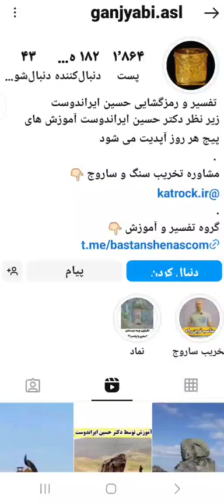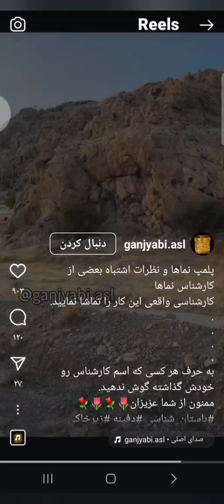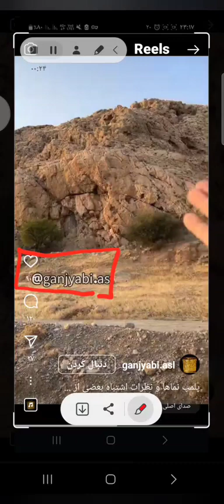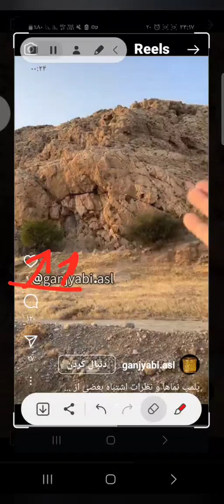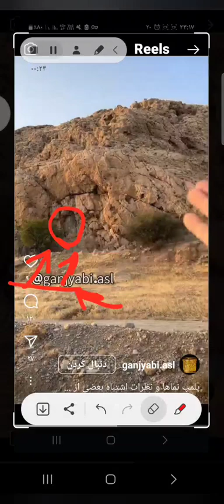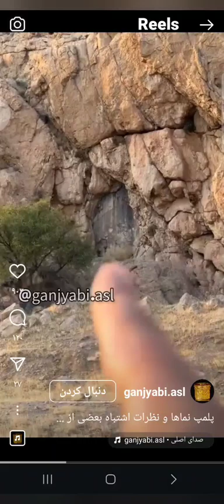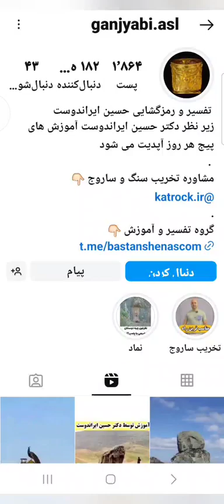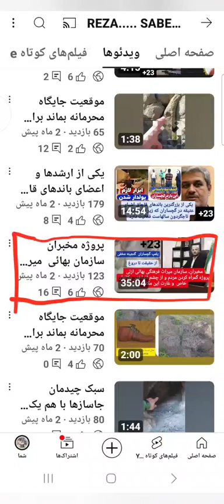کلیپ سوم مربوط به پلمپ گچساران با تشکراز مخبران سازمان فرقه‌ای میراث فرهنگی بابت این فیلمبرداری عالی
5متر تا 5متر نیم مستقیم به طول به پایین پلمپ حرکت کنید تا به زمین صاف پایین پلمپ برسید موازی با پلمپ نماه بالا به عرض تا 5 متر نیم ابعاد بگیرید برای دستگاه اگزاماینر برای میخ کوبی و یک دومتر   ، و یک سه متر به عرض ، سیستم بزنید راه تونل و سالن زیرین که نزدیک به چهار متر تا پنج متر پایین‌تر است رویت می‌شود ،، جویندگان گنج و هموطن شیعه در گچساران موفق باشید ...